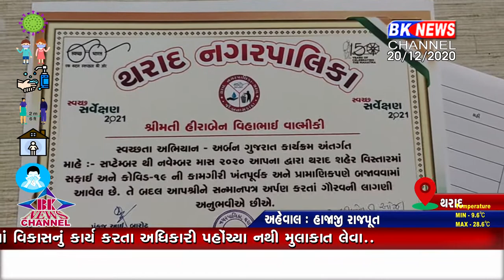સફાઈ સાથે કામદારો નું સન્માન......